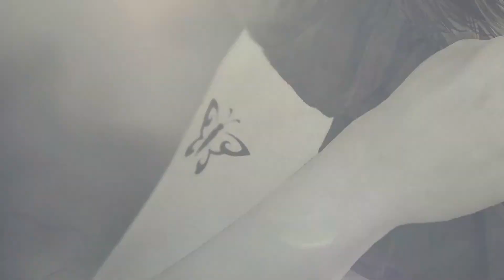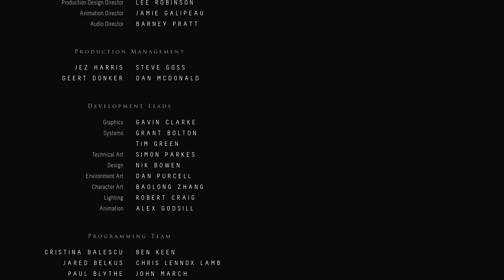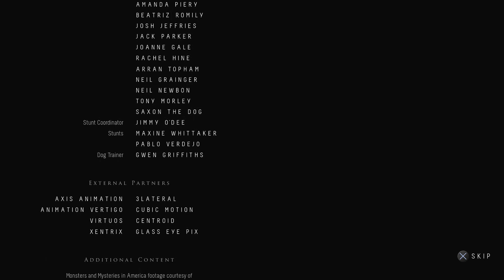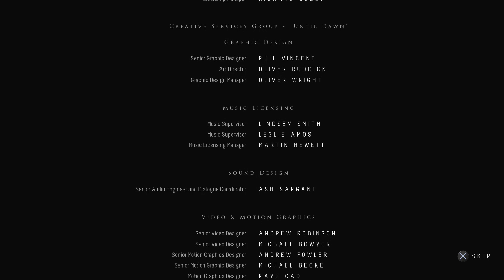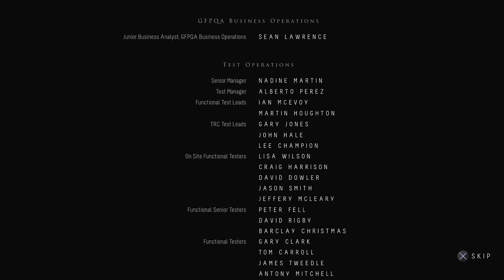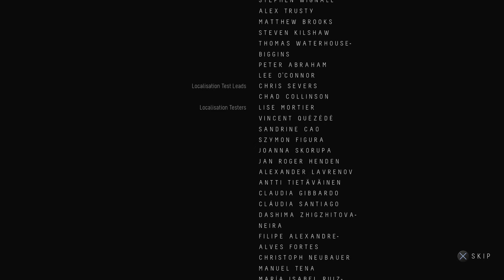Just Play: Until Dawn - FINALE - PART 12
Good job Rachel. Good job.